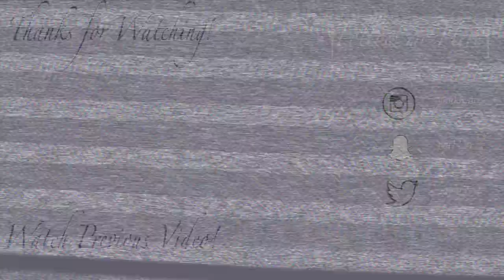Plein Air Painting in the Park - Art Vlog #1- PatDowArt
I decided to paint in the park today! It was glorious lol.

Twitter.com/patdow

Instagram.com/patdowart
*Share your work by using the hashtag

Facebook.com/patdowart